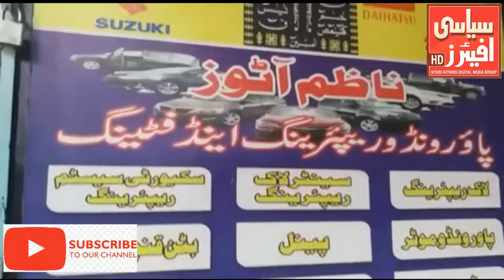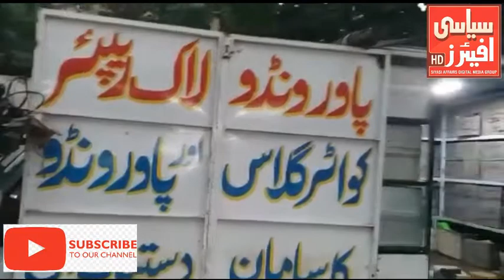Tariq Road pr Suzuki Ban gi Nazim Autos.siyasiaffairs.com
Karachi: The cheapest car repair work in the expensive car market in the expensive area of ​​Tariq Road should be done in a moving Suzuki.